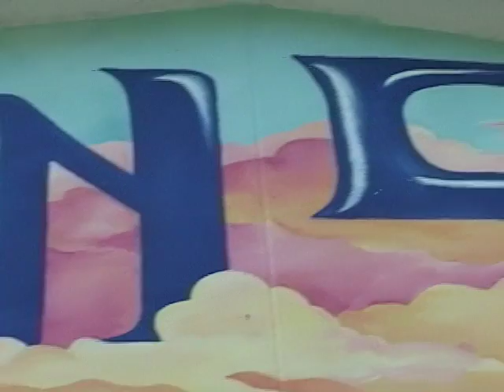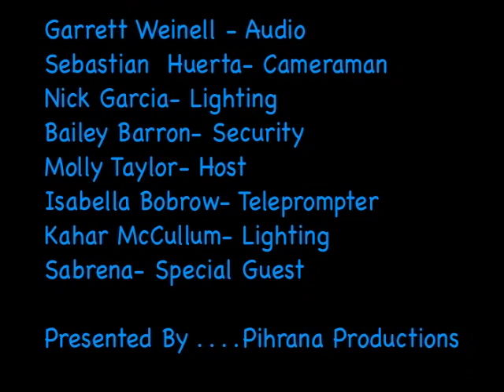College Connection - Piranha Productions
CAPS4Kids Elementary School Media Course 2010 - Lincoln Elementary School, Ventura, CA. 4th and 5th graders created short news-oriented videos with the main subject being their colleges of choice. CAPS4Kids is the youth outreach program at Community Access Partners of San Buenaventura or CAPS-TV.